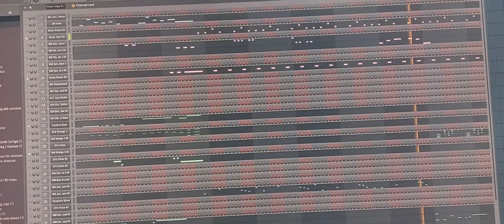2023 ఫిబ్రవరి 14న విడుదలైయ్యే ఈ పాట Western Style చేసా... | Just Sample | Talent దేవుని సొత్తు